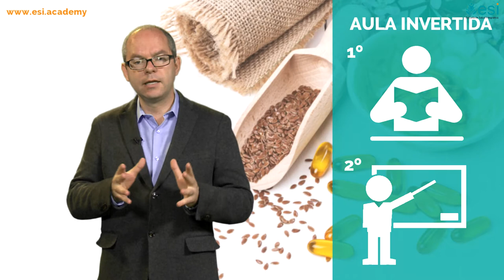MÁSTER Y EXPERTO EN SUPLEMENTACIÓN NUTRICIONAL INTEGRATIVA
El programa formativo del Máster y Experto en suplementación integrativa basada en la evidencia de la Escuela de Salud Integrativa, ofrece a profesionales de la salud una aproximación progresiva, sistemática y completa a la utilización de los distintos suplementos nutricionales para el mantenimiento óptimo de la salud, basada en el rigor científico y la experiencia clínica.